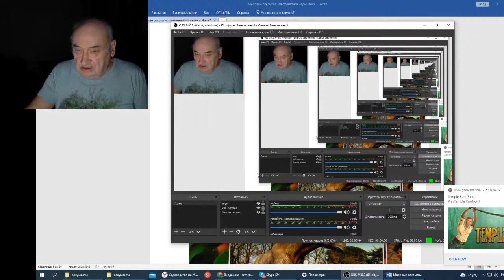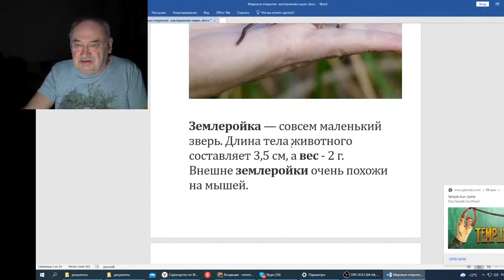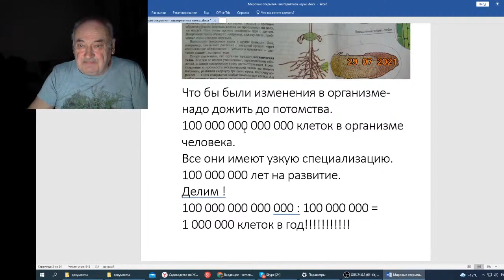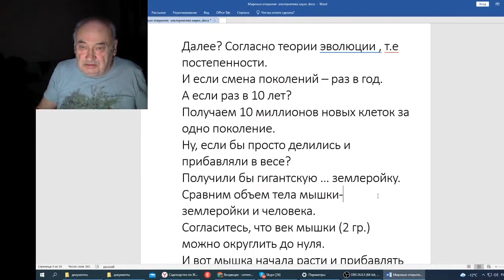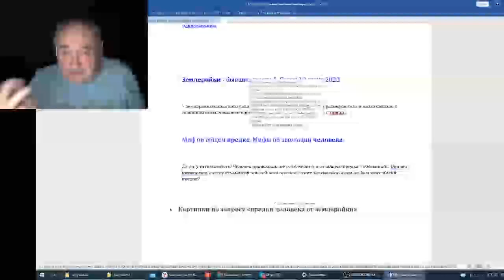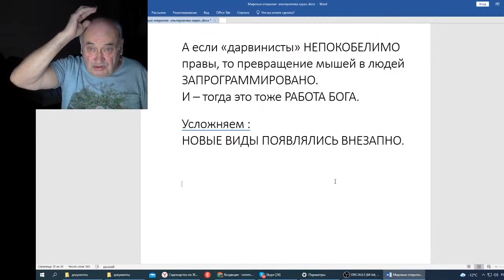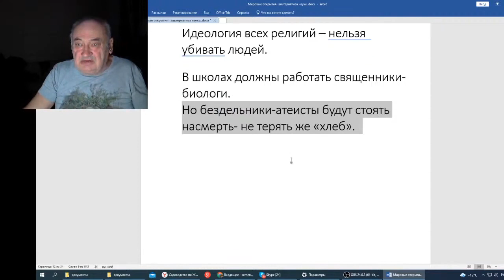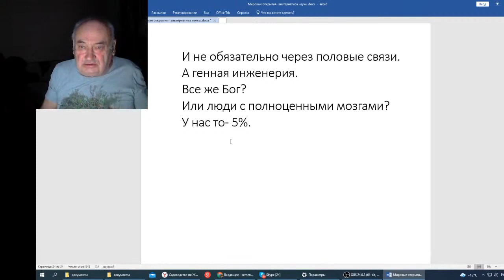Железов В Вебинар 161 Похороны научного атеизма